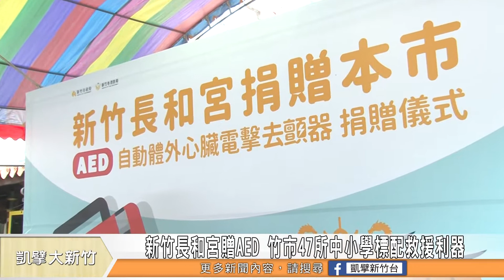新竹長和宮贈AED 竹市47所中小學標配救援利器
現在每個公共空間都需要設置一台AED也就是自動體外心臟電擊去顫器，新竹市所屬中小學原本是以租賃的方式來因應，但是耗材再加上保養等經費，卻沒有比採購來得便宜，也因此，新竹市消防局爭取民間經費，在長和宮支持下捐贈新竹市47所中小學AED守護孩子安全。